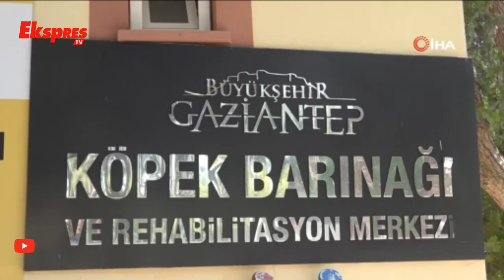Yeni Yuvalarına Kavuşturuluyorlar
Gaziantep Büyükşehir Belediyesi Köpek Barınağı ve Rehabilatasyon Merkezi'nde bakım ve tedavileri tamamlanan kedi ve köpekler, sahiplendirilerek yeni yuvalarına kavuşturuluyor.